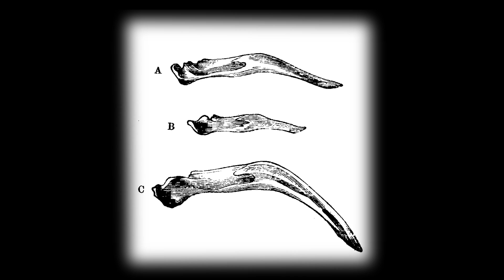How Do Pigeons Find Their Way Back Home?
From delivering messages for Genghis Khan to acting as a guidance system for missiles, here is the secret history of the pigeon.

Thanks to the B.F. Skinner Foundation for all the great footage.

For more info about Toronto Wildlife Centre: torontowildlifecentre.com

CREDITS
Executive Producer: Alex Sopinka
Writer: Dr. Suzanne MacDonald
Host: Danielle Dufault
Producer: Dylan Dubeau
Camera & Editor: Andrew Strapp